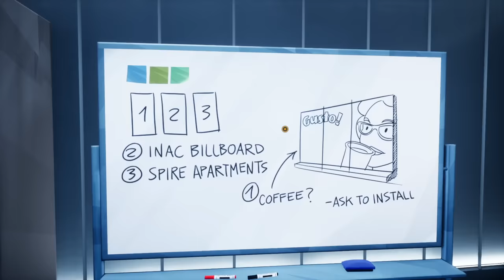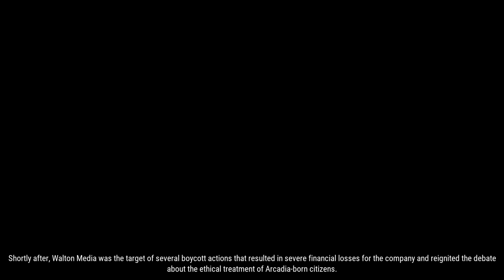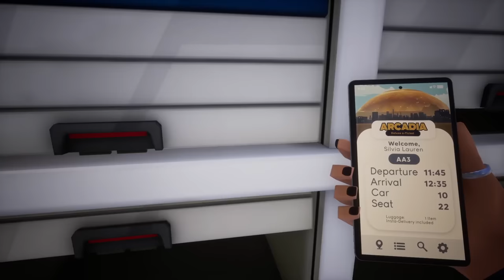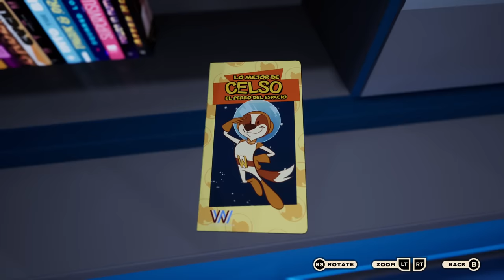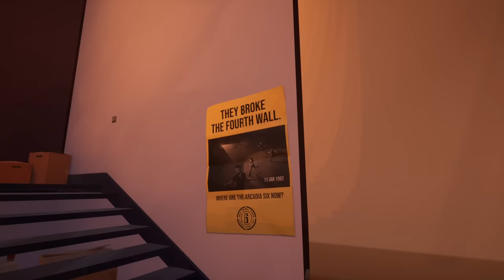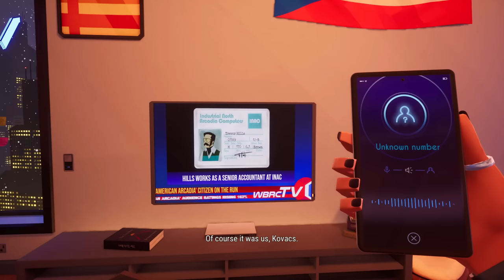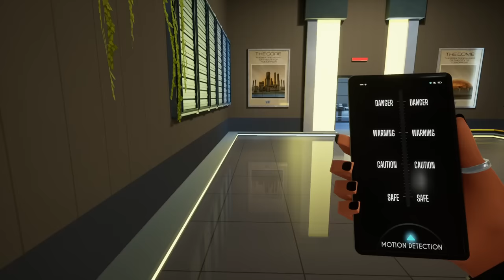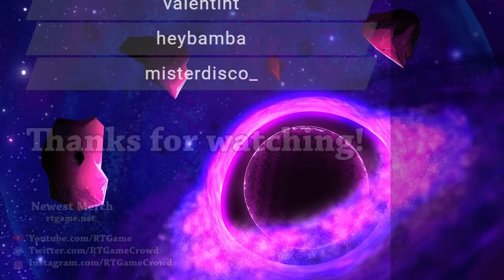RTGame Streams: American Arcadia [1]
This video was streamed by RTGame, originally titled "Let's Escape the Truman Show", and was broadcasted at November 15th 2023